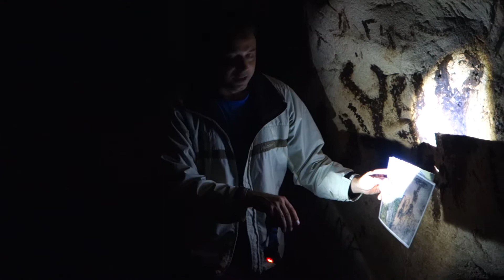Guided visit to Magura Cave in Bulgaria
The Magura Cave is near the village Rabisha, in northwestern Bulgaria.